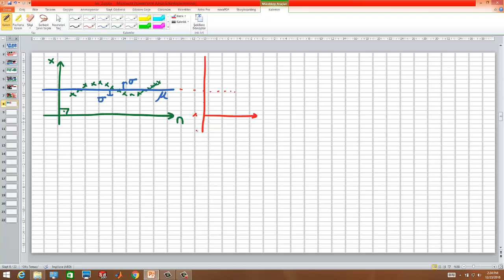Makine Öğrenmesi Dersleri - Ders 30 - Olasılık Teorisi - PDF ve GMM uygulama alanları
Dersin amacı :

Bu derste Ders 30 - Olasılık Teorisi - PDF ve GMM uygulama alanları anlatılmaktadır.